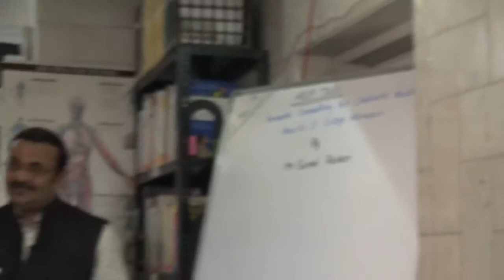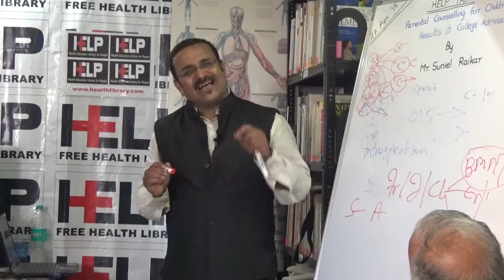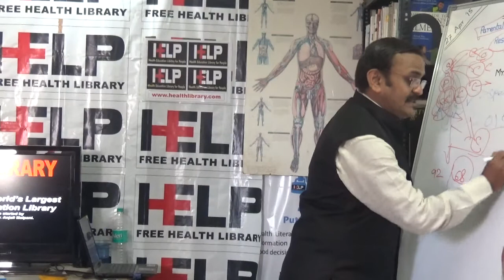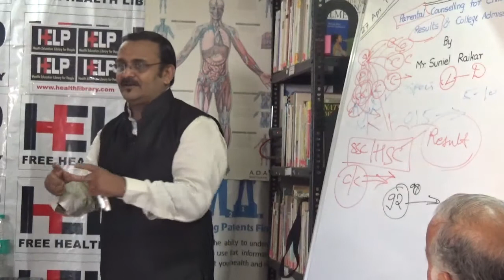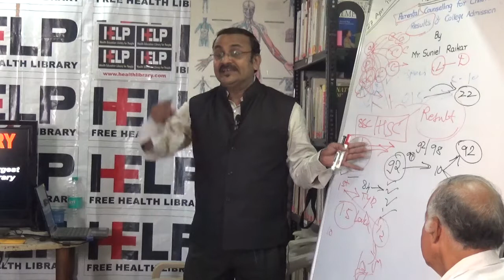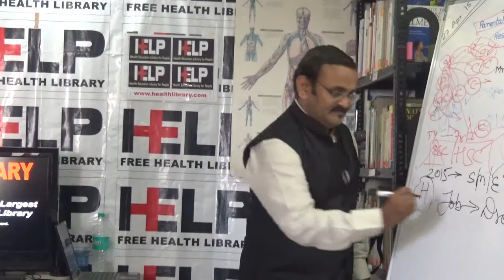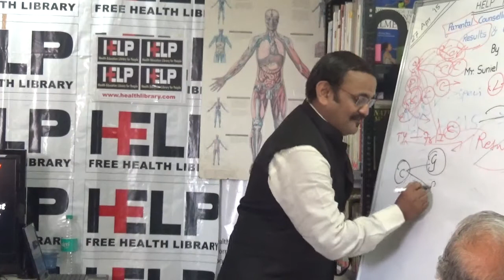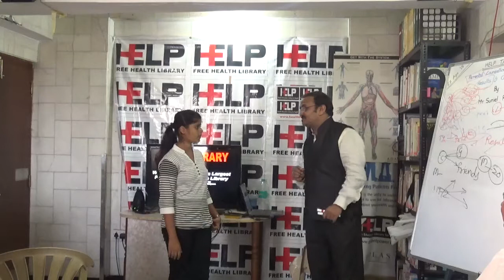Parental Counselling for Childrens Vacation Results & College Admission By Mr. Suniel Raikar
By Mr. Suniel Raikar held on 27 April 2015.